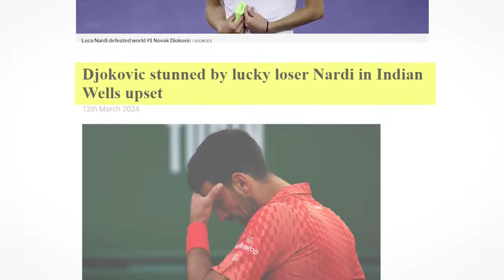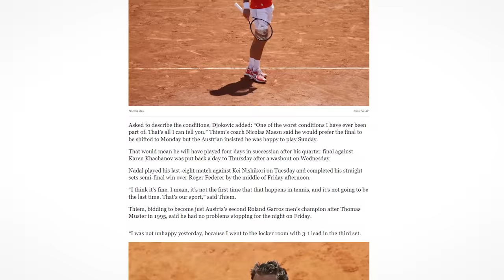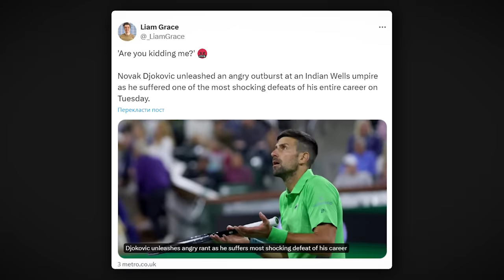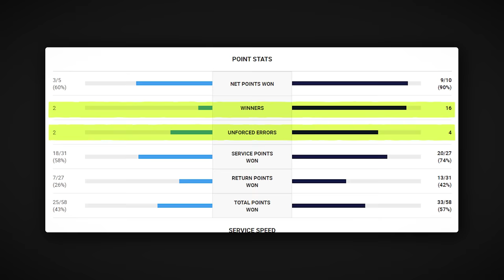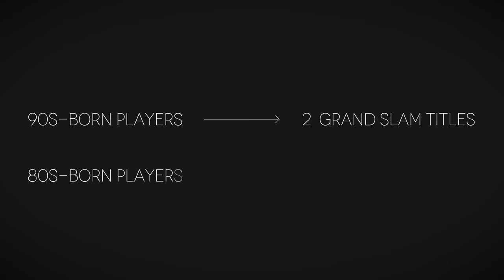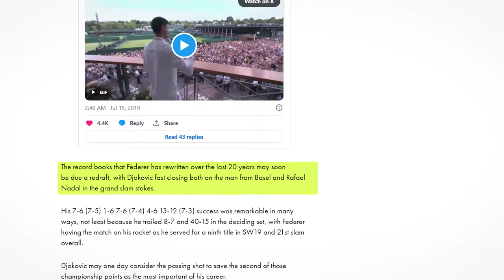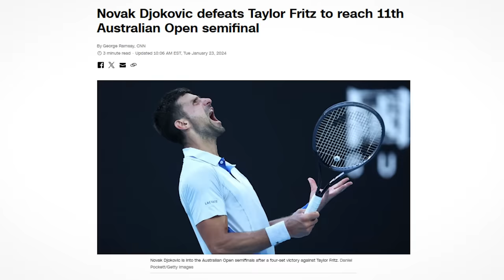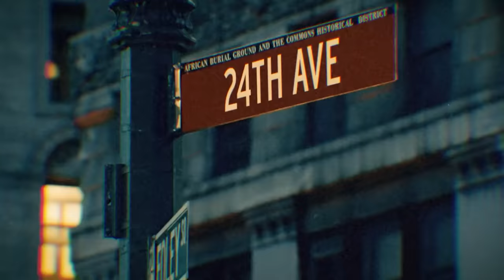Sooo About That Novak Djokovic Loss...